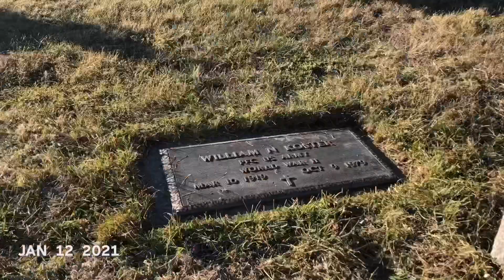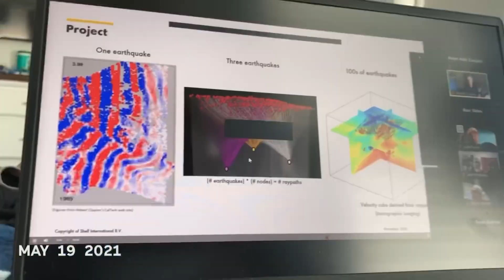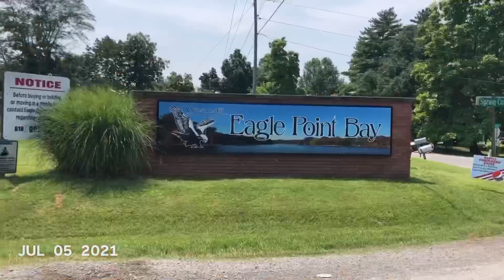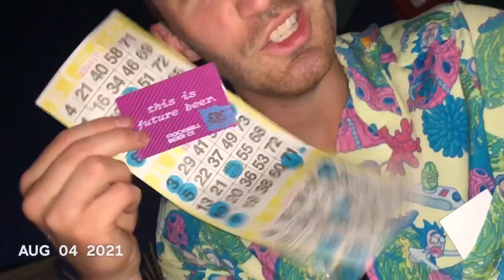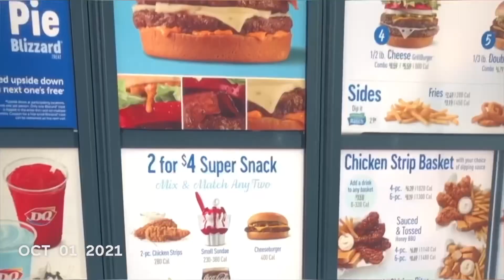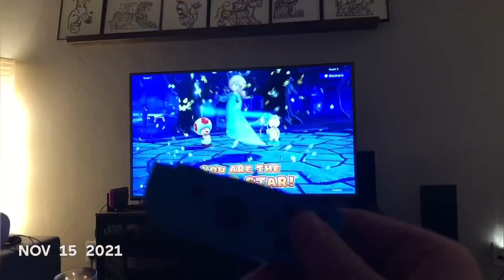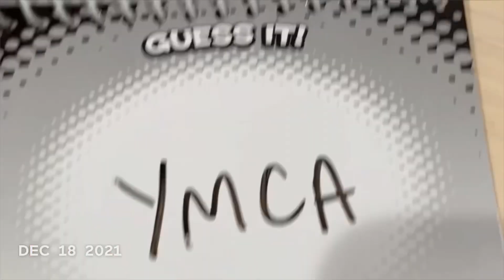2021 in 10 minutes. A day in the life of Luke Ducey! 🤙🏻🎉💯👀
2021 was a crazy, weird, exciting, fun, challenging, life changing year as a whole. I now have a brother in law with Leah Ducey getting married, switched roles at work from the field to the office, vaccines/booster shots, getting to spend more time with friends/family, road-trips throughout the Midwest, celebrating carolyn jackson 30th birthday in Mexico and lots of frenchie hangs. It couldn’t have been such an amazing year without the friends, family, squadmates, mentors and teammates who I have been surrounded by all year so thank you to all of you. I’m really looking forward to 2022 getting to finally marry the love of my life in June, turning 30 myself, friends weddings and just trying to live life to the fullest. Now grab a cup of coffee or some popcorn and enjoy 10 mins of 2021 for a day in the life of Luke Ducey. 💯🎉🤙🏻😂